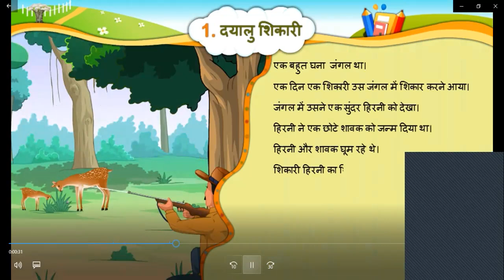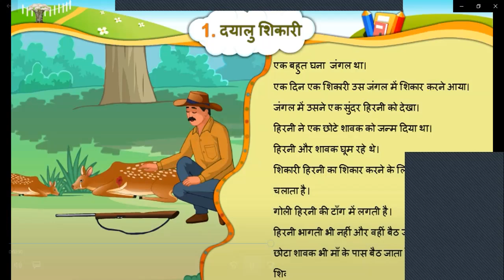std -6 hindi- chapter -1 dhayalu shikari (chitrapath)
chapter-1 Dayalu shikari (chitrapath) sem-1